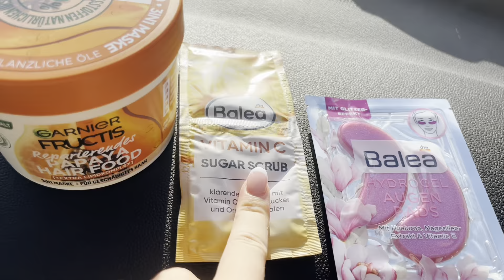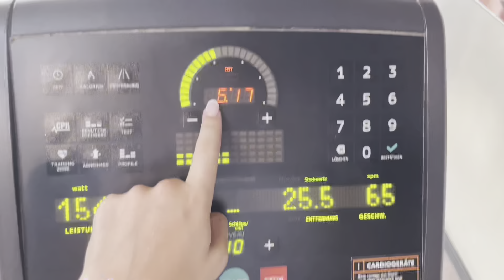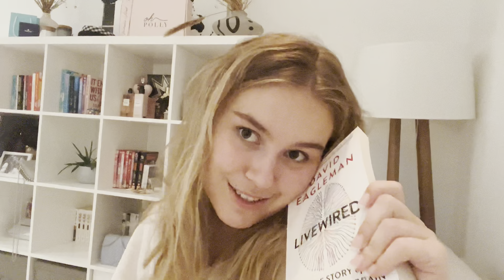MEINE IT-GIRL SOMMER ABENDROUTINE! selfcare, produktiv & relaxing 🎀☁️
night routine, nachtroutine, morgenroutine

welcome back 🫶🏼🫶🏼
danke, dass ihr auf mein video von
alleeeeen videos geklickt habt 😽
xoxo, Madeleine